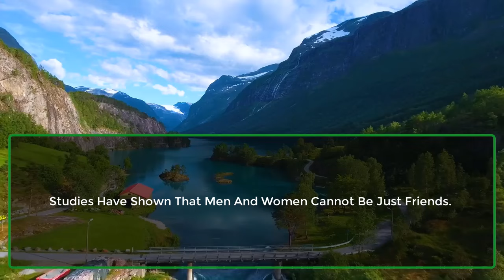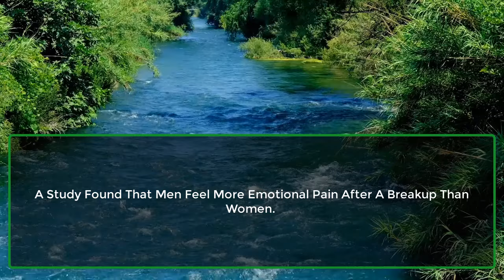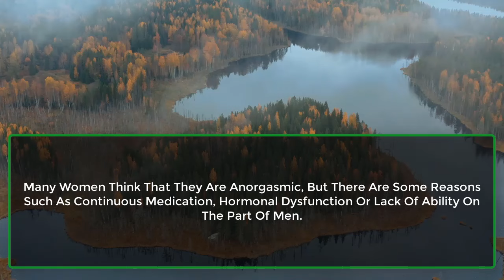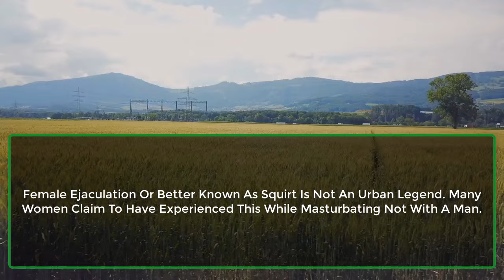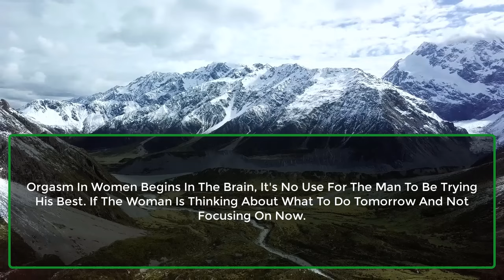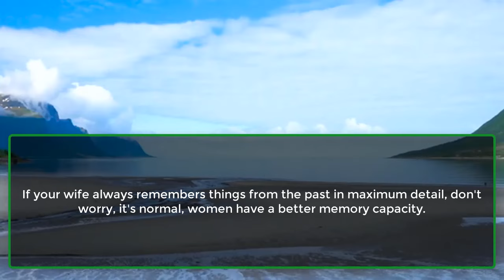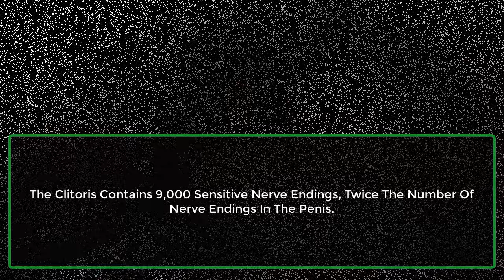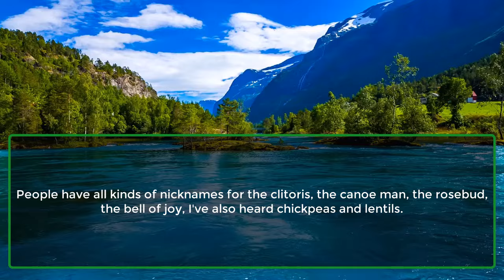If A Woman Takes Your this In... Shocking Psychology Facts About Human Behavior | Awesome Facts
There Is No Relationship Between The Size Of...
Many Women Think That They Are...
An Italian Study Found That Women Who...